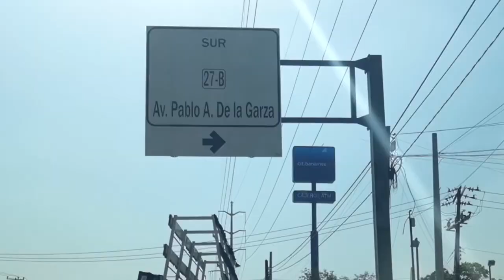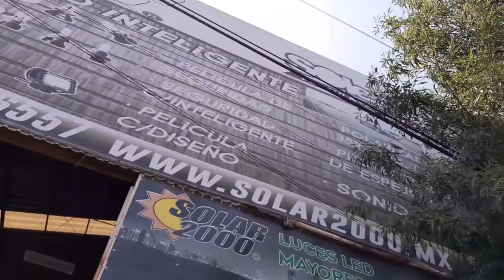Buscando negocios de polarizado en Monterrey N.L. // Calle Pablo A. de la Garza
Hace algunos días recorrimos algunos locales o negocios de polarizado aquí en la ciudad de Monterrey y quise compartirles un poco de lo que encontramos.